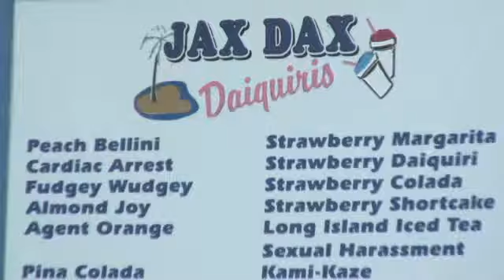Rovin' WIth Per NOLA Drivethru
In Louisiana you can buy consumable alcohol at drive-thrus, join Per as he experiences one first hand.